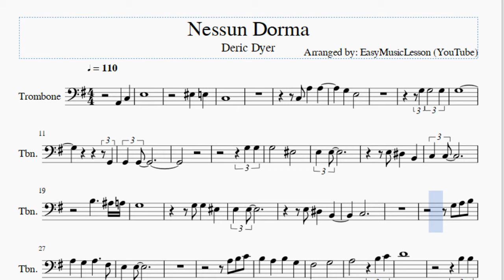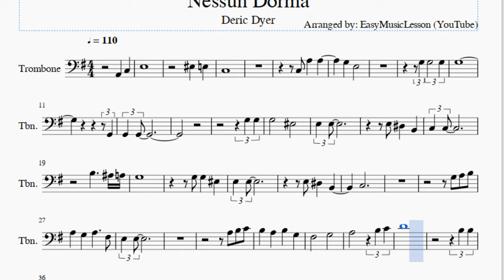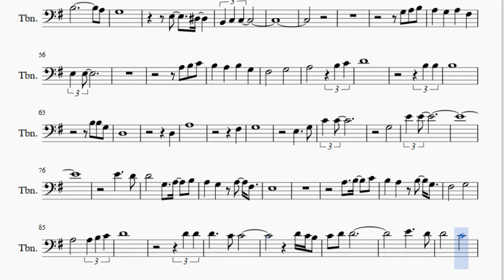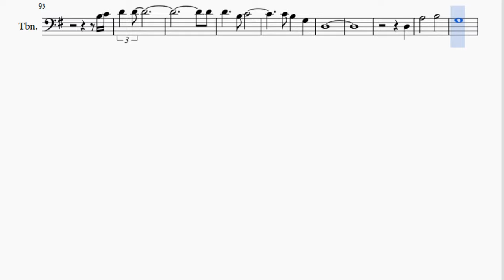Trombone Sheet Music: How to play Nessun Dorma by Deric Dyer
Here is a sheet music/tab video on the song Nessun Dorma by Deric Dyer on the trombone. A trombone sheet music arrangement which is transposed to notes that are easily played by trombone, for the song Nessun Dorma by Deric Dyer.

EasyMusicLesson teaches you to play the your favorite instrument, through well-arranged sheet music so that you too can learn how to play Nessun Dorma by Deric Dyer on the trombone as fast as you can. A trombone sheet music with backing tracks to help your play the song better.

Notes of the tutorial:
F3   E3
C3
C3 A3   A3
G3   E3
G3 G3     G3
G3
G2
G2 G2
G3 G3
G3       F3
E3 E3
E3 D#3   B2
C3 C3
B3     A#3 A3
G3
G3 G3   F3
E3 E3
E3 D#3   B2
C3
G3 A3 B3
A3   G3   A3     F#3
E3 E3
F#3       G3
A3       B3 C4
D4
B3 B3
B3
B3 B3 G3
D3
A3
F#3
G3 G3
G3 G3     F3
E3           G3
B3             A3
G3
E3     D#3
E3 E3
F#3       G3
A3       B3 C4
D4
B3 B3
B3
B3 B3 G3
D3
D3
A3
F#3
G3
E3     G3
C4 C4
G3
E4 E4
E4     D4
D4       G3   A3   B3
E3
F#3       G3
A3       A3 B3 C4
D4
D4 D4
E4     D4
D4     C4
B3 C4
D4 D4
D4
D3
D3
A3       B3
G3